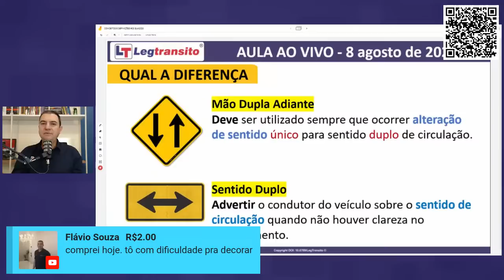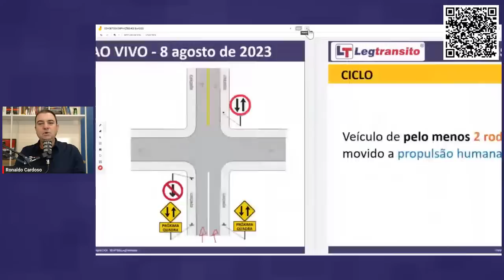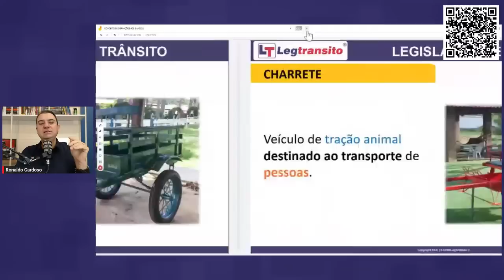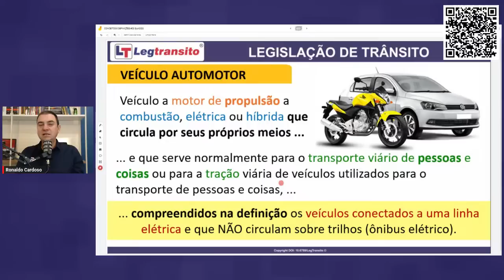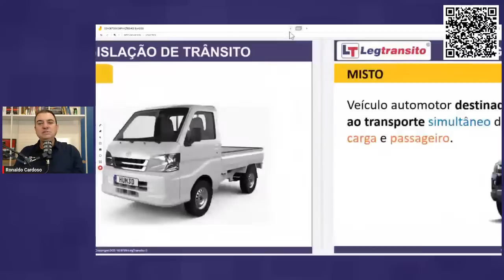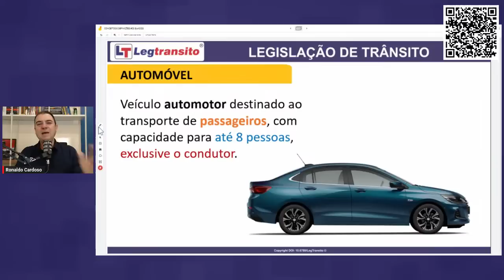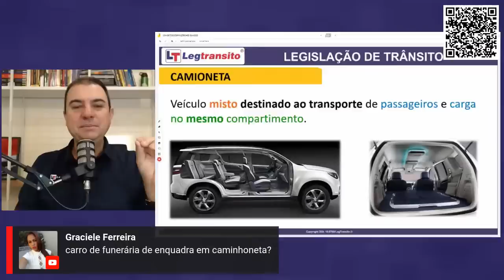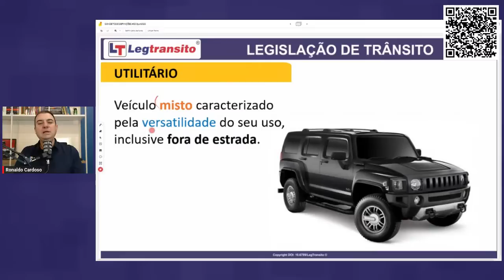PARTE #03 AULA de LEGISLAÇÃO para PROVA ESCRITA do DETRAN